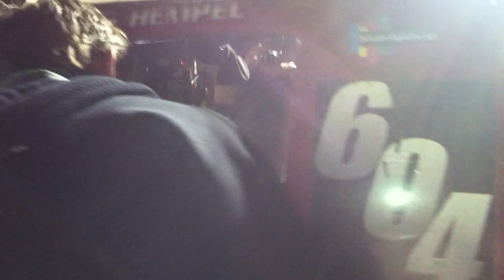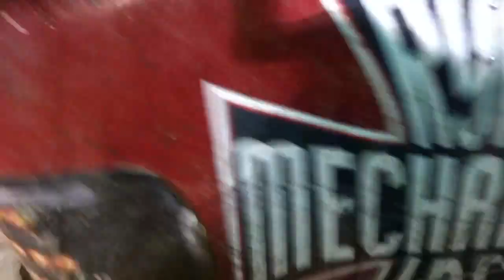Baja 1000 Finish of the GetPipe.com Team - 604 Race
Gregg Hemple, Jason Hansen, & crew at the finish of the Baja 1000 Nov 19, 2011.  The 5-6 minute mark of the video pretty well sums up what it means to take on this challenge and make it to the finish.  We are glad to have the getpipe.com crew and other race teams at Costa Baja Hotel every year.